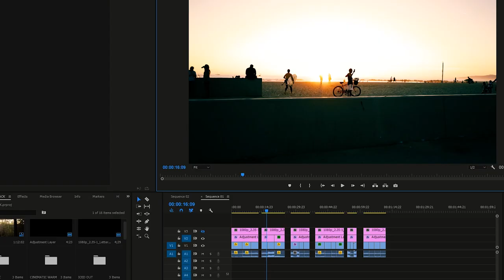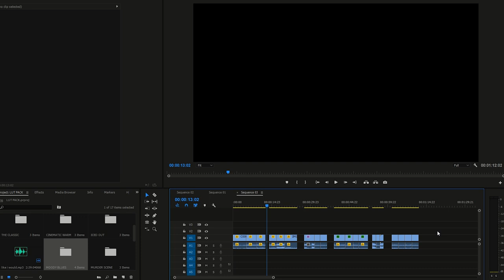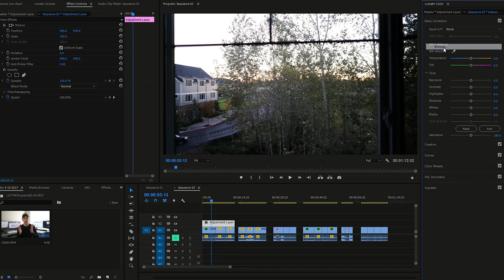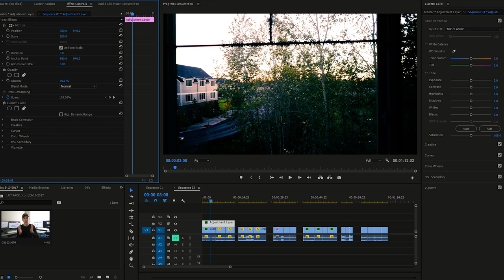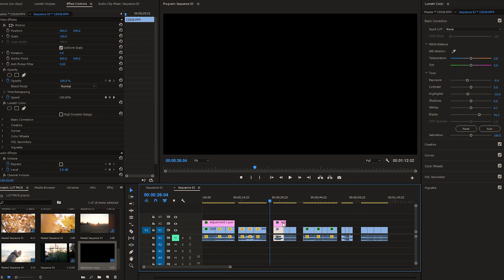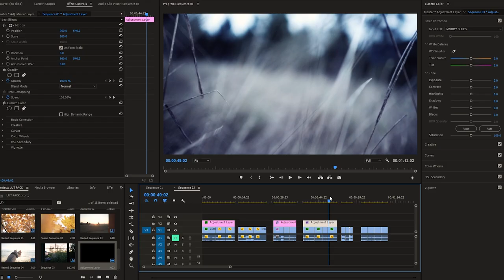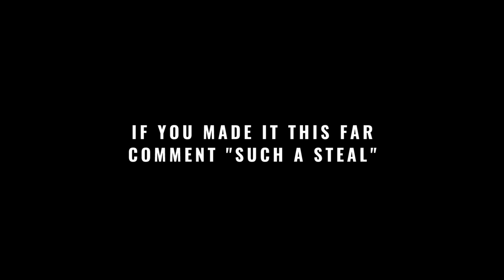HOW TO COLOR GRADE FAST AND EASY WITH LUTS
All of my camera gear

After a couple weeks of work, I'm proud to release my first LUT pack to the public! This pack includes 6 brand new LUTs I've developed and will be using in my upcoming videos. Think of these as filters for a photo. Bascially as simple as drag and drop each LUT onto your footage, and with a little fine tuning you'll be crushing the cinematic game in no time!

SnapChat! @justaskryan

The music I use in my videos!